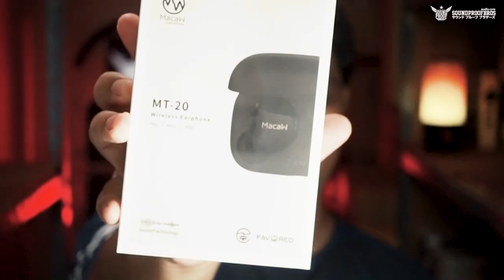Review รีวิวหูฟังไร้สาย Macaw MT-20 True Wireless By Soundproofbros